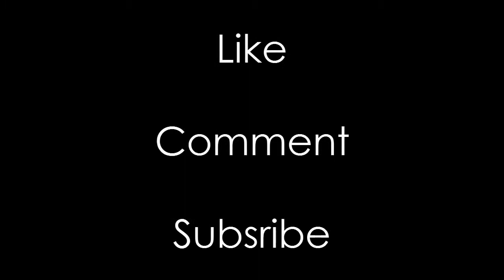Lionel Messi Dropping Players & Goalkeepers on the Floor HD